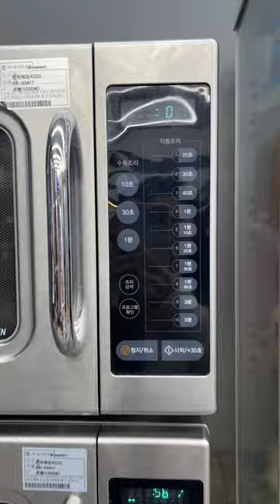spending $3.89 at a convenience store in seoul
Here's what a $3.89 meal looks like in korea ~